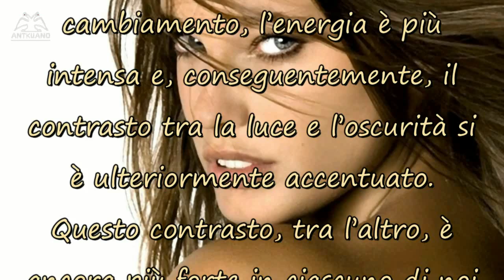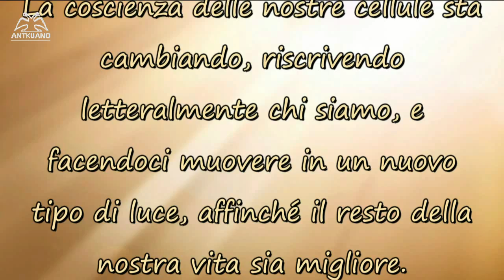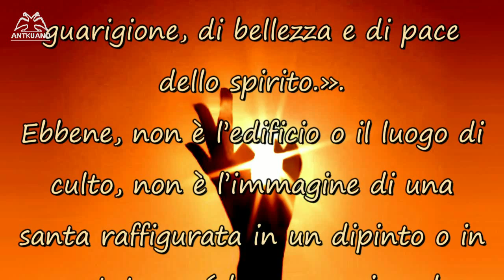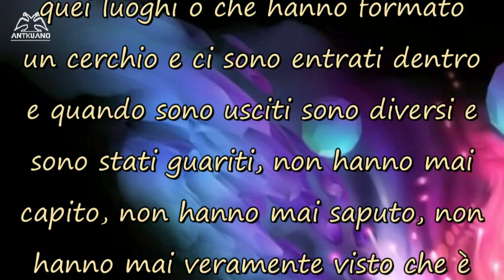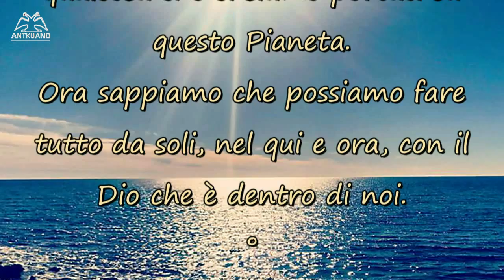LA CONVINZIONE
In questi anni contraddistinti dal cambiamento, l’energia è più intensa e, conseguentemente, il contrasto tra la luce e l’oscurità si è ulteriormente accentuato.
::::::::::::::::::::::::::::::::::::::::::::Omissis:::::::::::::::::::::::::::::::::::::::::::

Tutti gli elementi visivi, comprese le immagini, sono di dominio pubblico e/o da me personalmente create e realizzate.

Artista fa parte degli audio gratuiti messi a disposizione per l'uso da YouTube, liberi dai diritti di copyright.